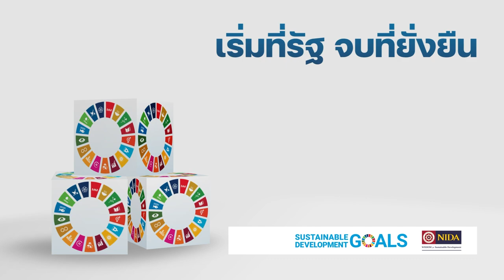Ep.2 เริ่มที่รัฐ จบที่ยั่งยืน (Part 1/3)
"ความยั่งยืนจะเกิดขึ้นได้ ต้องประกอบไปด้วยความสามารถ 2 ส่วน คือ 1. ความสามารถในการรองรับปัญหาที่เกิดขึ้นฉับพลันทันที และ 2. การปรับตัวเข้าหากับสถานการณ์ที่เปลี่ยนแปลงไป

ความยั่งยืนไม่สามารถเกิดขึ้นได้เองโดยกลไกตลาด ระบบที่มีในระบบเศรษฐกิจได้อย่างเสมอไป ดังนั้นรัฐจะต้องเข้ามาแก้ปัญหาที่กลไกที่มีอยู่ปกติของระบบเศรษฐกิจไม่สามารถทำงานของมันให้เกิดความยั่งยืนได้ รัฐต้องเข้ามามีบทบาทอย่างมากในช่วงที่มีวิกฤตเศรษฐกิจ

รศ.ดร.ณดา จันทร์สม
ผศ.ดร.ทัศนีย์ สติมานนท์
ผศ.ดร.สันติ ชัยศรีสวัสดิ์สุข
คณะพัฒนาการเศรษฐกิจ สถาบันบัณฑิตพัฒนบริหารศาสตร์ (นิด้า)"